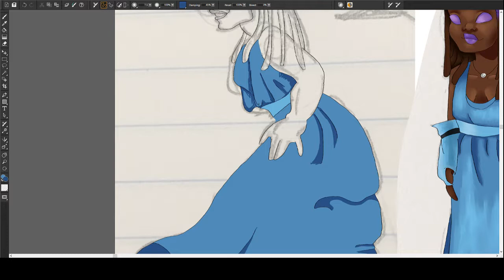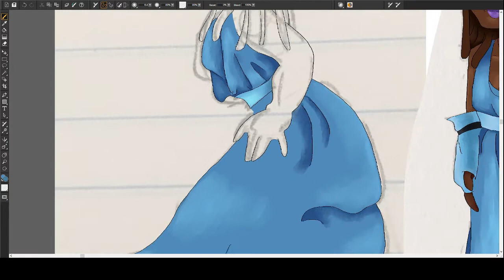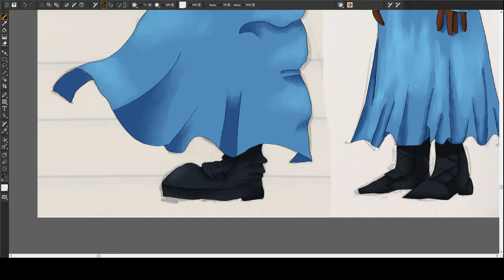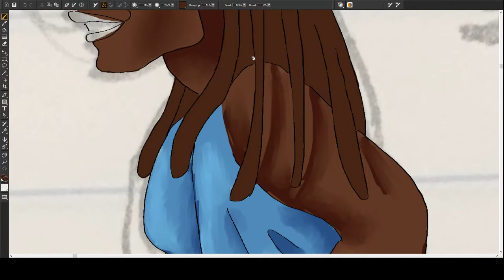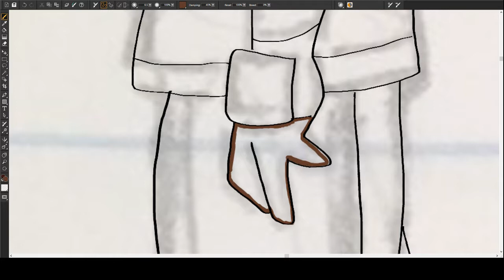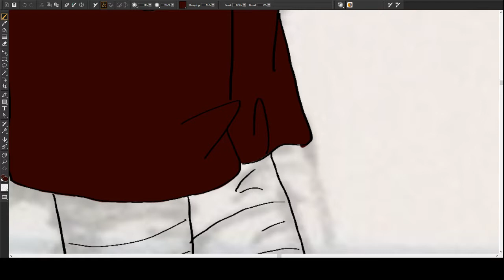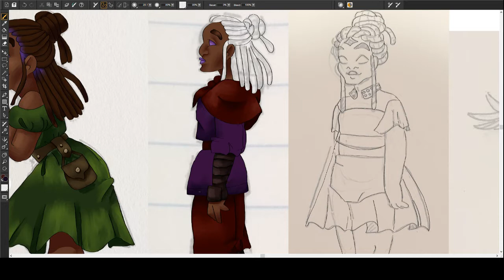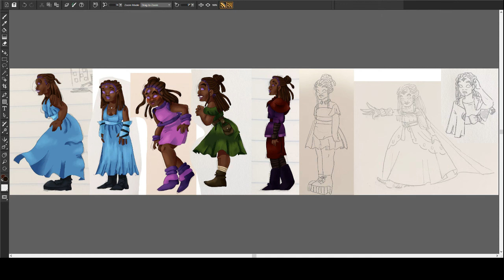Art stream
Streaming art